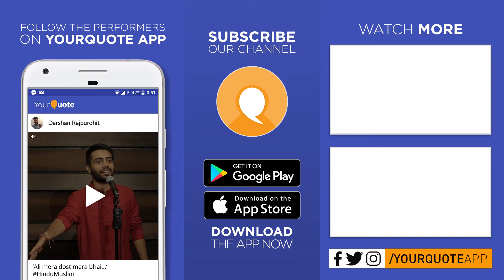'Nothing But Just A Moment' by Siya Shekhawat | English Poetry | YQ - Mumbai (Open Mic 16)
Venue: OneNest, Plot No- A53, Sector-12, Opp. ABMS Clinic, Kharghar, Navi Mumbai